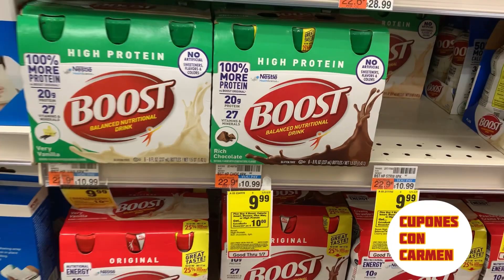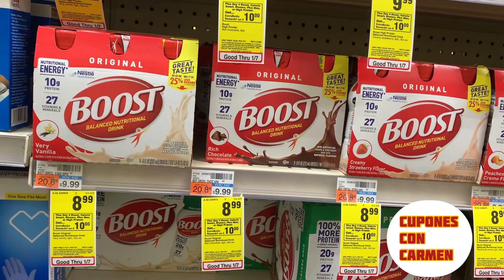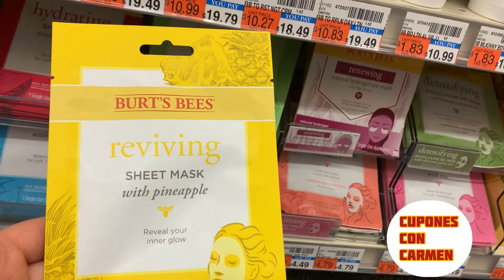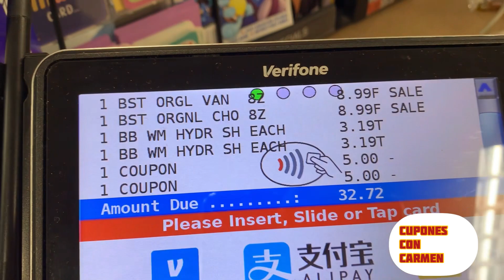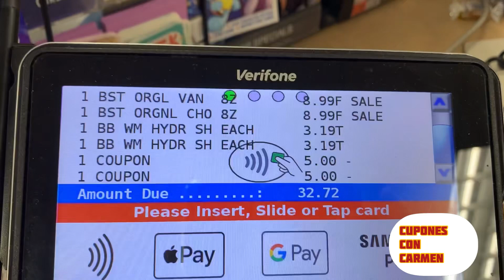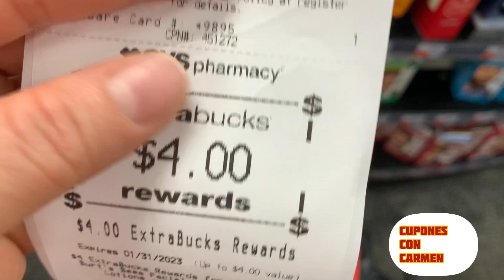despierten Cvs nos espera 01-01-to 01-07 2023👍